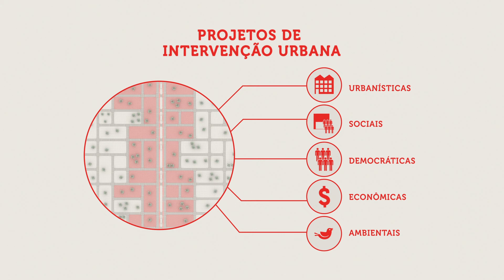Plano Diretor Estratégico de São Paulo - Reorganizar as Dinâmicas Metropolitanas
Este filme integra a sequência de 12 episódios que produzimos para ilustrar o Plano Diretor Estratégico de São Paulo. Todos eles foram produzidos a partir do filme-matriz premiado em 1º Lugar no Concurso Nacional de Curta Metragens

08 - Reorganizar as Dinâmicas Metropolitanas

"Para melhorar a distribuição da oferta de trabalho e moradia pelo território e articular os polos de emprego localizados nos diversos municípios que compõem a Região Metropolitana de São Paulo, o Plano Diretor reconhece como estratégico o território que conecta essas centralidades, definindo a Macroárea de Estruturação Metropolitana. Nessas áreas, justamente onde se localizam os sistemas de infraesturturas que permitem o deslocamento de pessoas e produtos, como ferrovias, avenidas estruturais e rodovias – e também os rios – o Plano Diretor propõe que sejam implementados Projetos de Intervenção Urbana para promover as transformações urbanas necessárias e reorganizar as dinâmicas metropolitanas."

Secretaria Municipal de Desenvolvimento Urbano - SMDU / Prefeitura de São Paulo